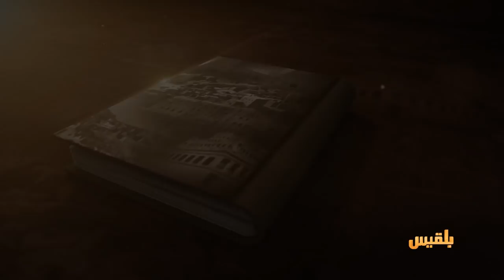حكايات حضرمية | وجبات الشتاء في حضرموت.. عادات وفوائد